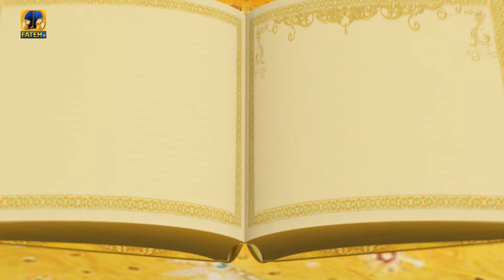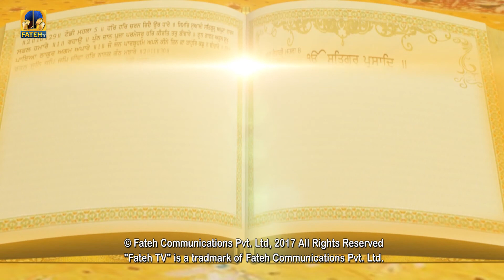Fateh TV | Tariye Gur Vichar | Episode - 806